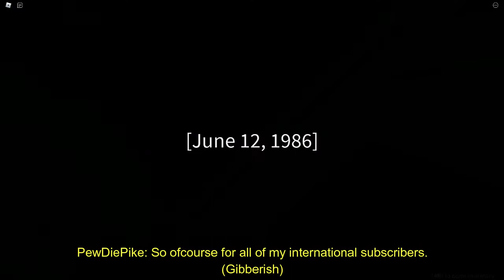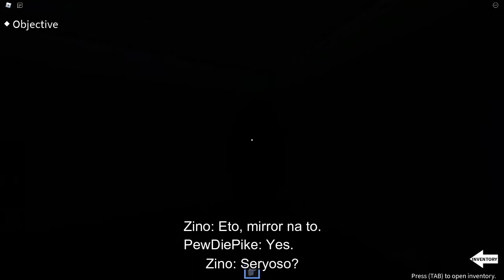Imagine Game Play - Dorothys Chapter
My Team's Channel Links